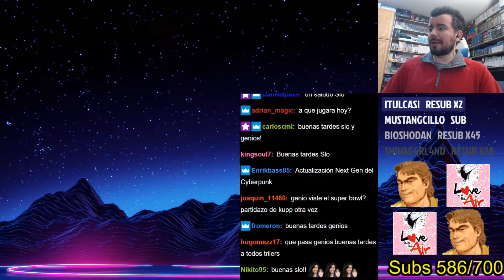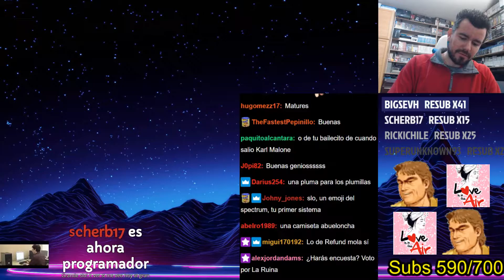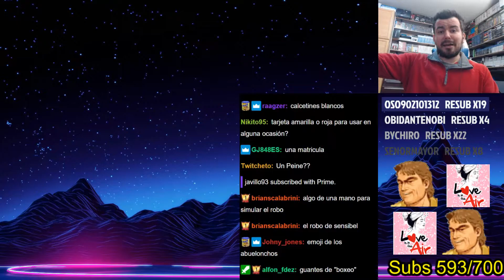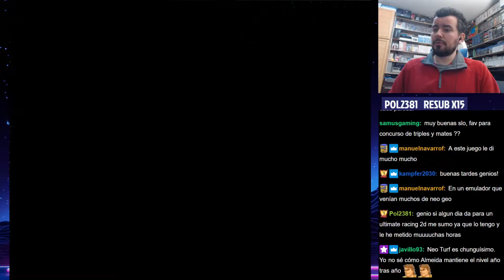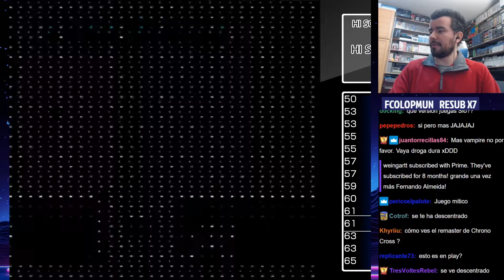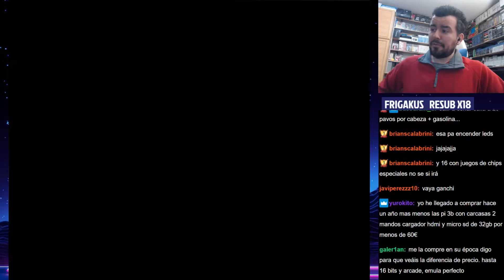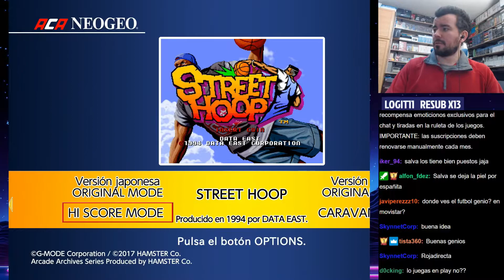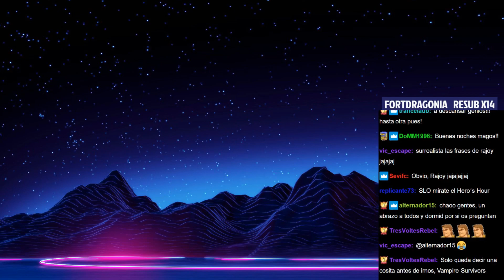STREET HOOP y CHESS ONLINE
DIRECTO #369

0:00:00 CHARLA
0:20:00 STREET HOOP
1:17:00 CHESS ONLINE